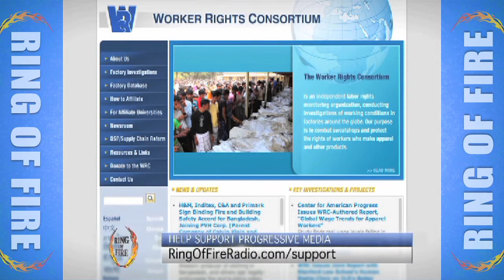Labor Unions Help Save Lives - The Ring Of Fire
This interview originally aired on the August 25th, 2013 episode of Ring of Fire on Free Speech TV. Labor unions have been excluded from every major trade agreement, and the lack of strong labor protections is becoming more and more apparent. Ring of Fire host Mike Papantonio speaks with attorneys Howard Nations and Mike Burg about how labor unions could have prevented worker deaths and other atrocities all over the world.